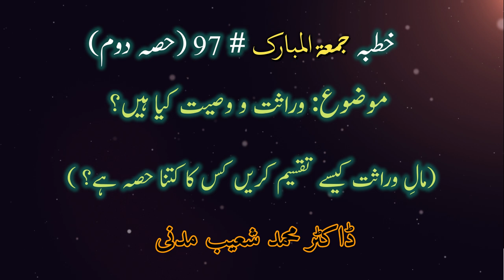jumua # 97(2) how to distribute the inheritance Propert وراثت کا مال کیسے تقسیم کریں؟ what is WILL?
jumua # 98 how to distribute the inheritance Property وراثت کا مال کیسے تقسیم کریں؟  what is WILL?

FOLLOW ME ON:
▶️ Main Channel:/Drshoaibghori
🎦 Vlog Channel:/Drshoaibghori

MY EQUIPMENTS :
Camera Canon 200D Mark 2
2nd Camera Canon 90D
Sony Camera
50mm Lens
Camera Tripod

Dr Shoaib Ghori
From - Dr Muhammad Shoaib Attari Madani ( Khi, Pakistan )